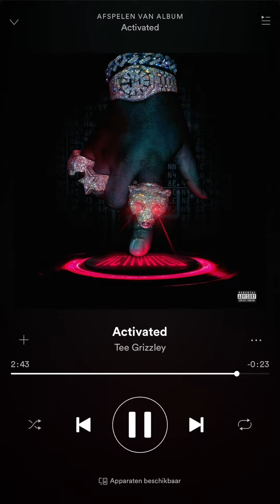Tee Grizzley - Activated